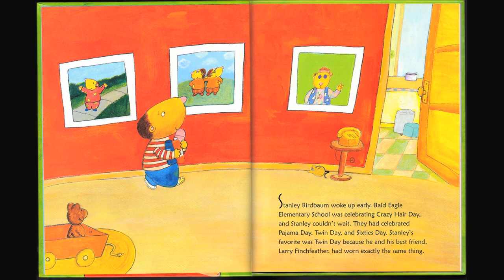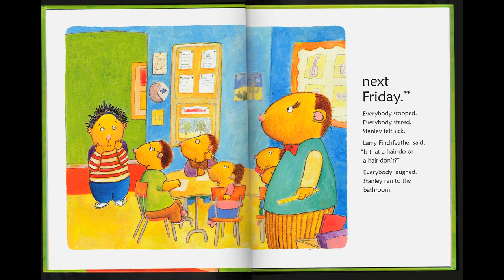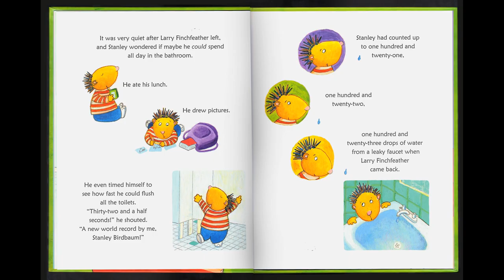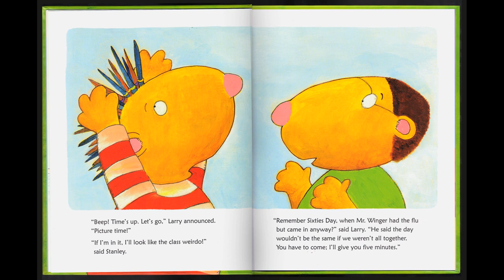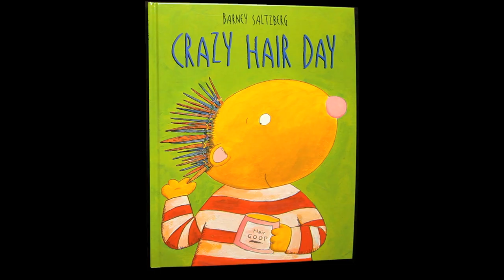Crazy Hair Day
"Crazy Hair Day," written and illustrated by Barney Saltzberg.  Reading by Barney Saltzberg.